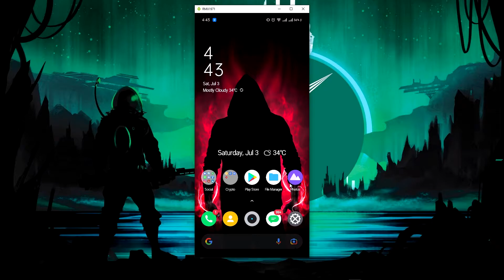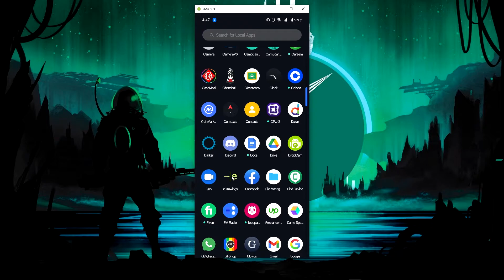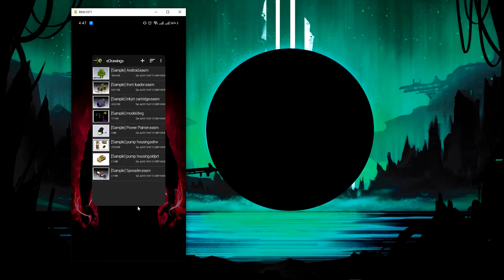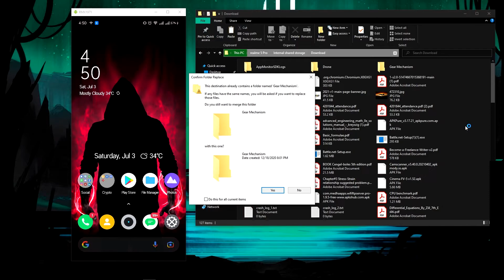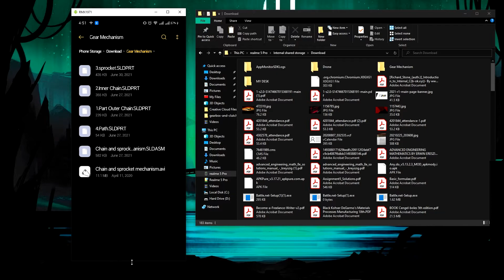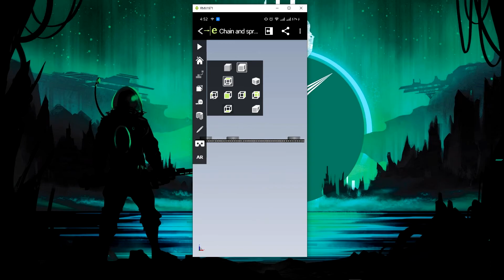How to access Solidworks files on Android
Peace Out!